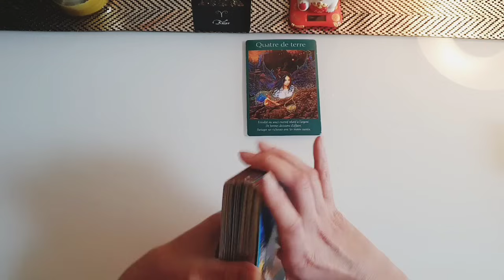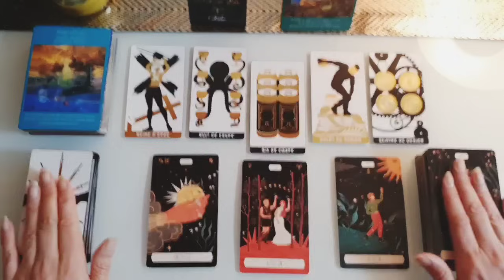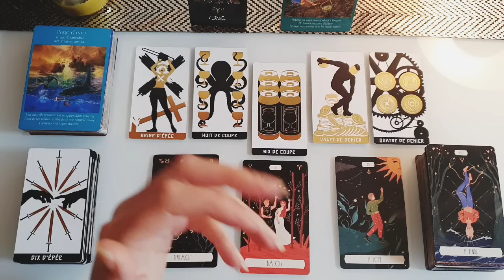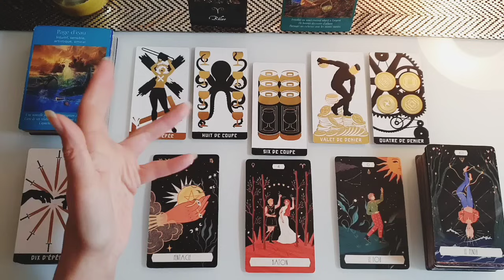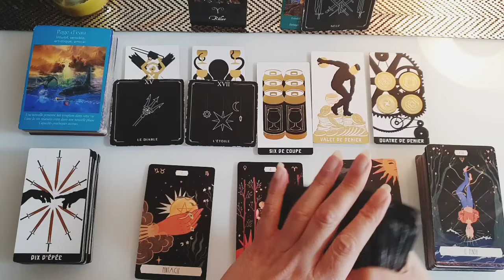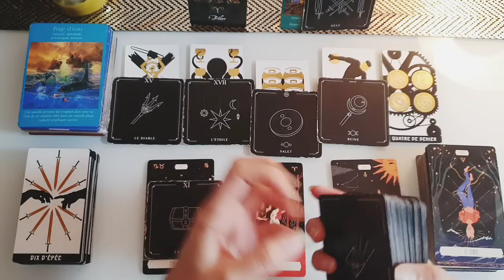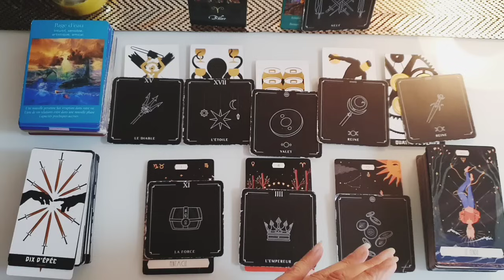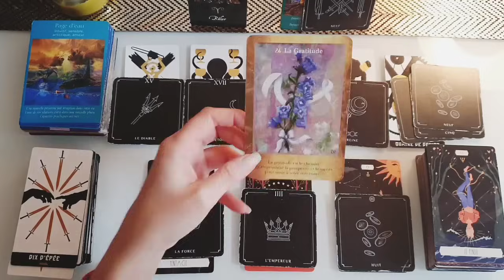🔴 BÉLIER DÉCEMBRE 2023 - Juste Epoustouflant ❤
Rejoignez moi sur instagram pour recevoir toutes les infos et programmations de la chaîne

🌈Bienvenue au Signe du BELIER pour votre guidance du Mois de DÉCEMBRE 2023

✅ Merci pour votre bienveillance, soutien et fidélité, pour tous vos likes, commentaires et abonements qui aident la chaîne à grandir et m encourage énormement dans tous ce travail au quotidien💞

Jade